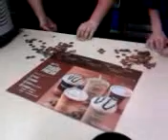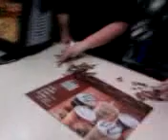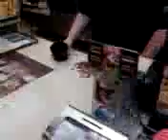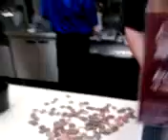mcdonalds chocolate shakes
$3.56 large chocolate shakes.
2 of em.

AND NO WE AINT GOT NO DOLLA BILLZ! :) lmao.